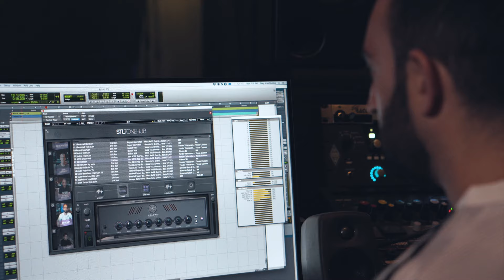Erik Ron presets available for the STL ToneHub Plugin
★ STL ToneHub plugin is OUT NOW ★

Erik Ron Preset Pack is now available for in the STL ToneHub plugin.